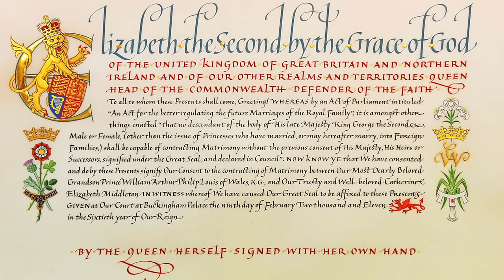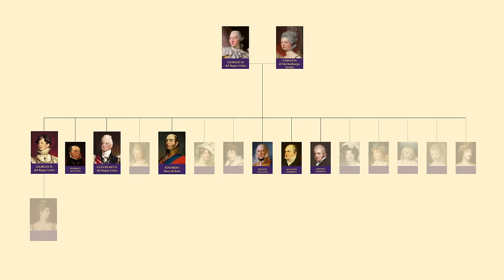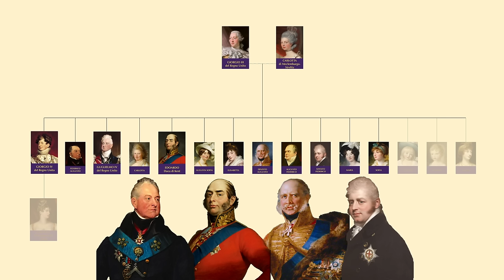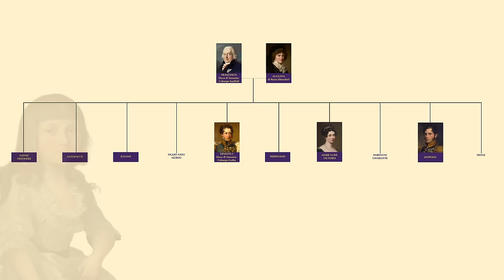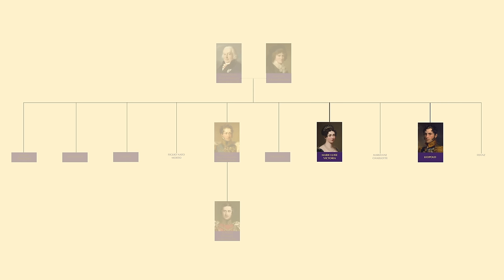I Genitori della Regina Vittoria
Conosciamo meglio i genitori della Regina Vittoria
00:00 Intro
00:52 Edward, duca di Kent
10:44 Victoria, principessa di Sassonia-Coburgo-Saalfeld